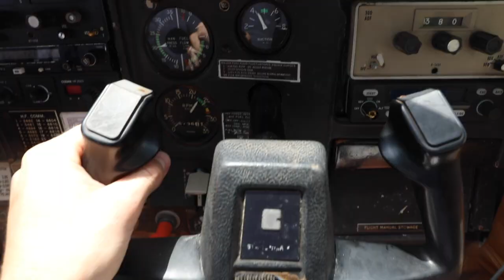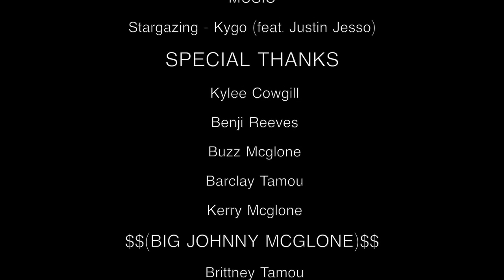AUSTRALIA - MY LIFE 4/4